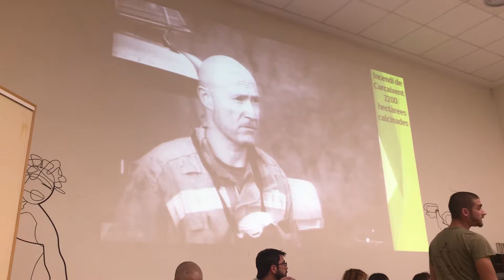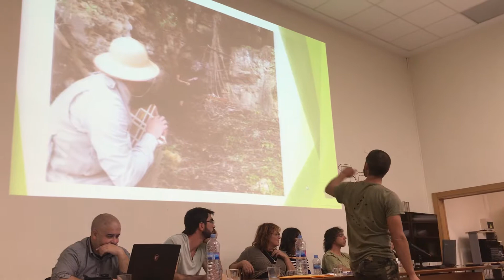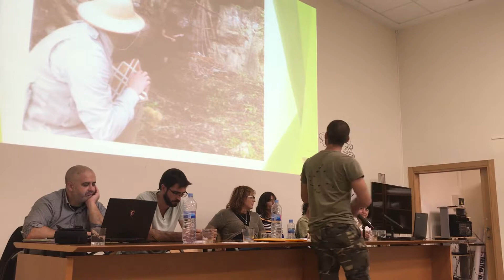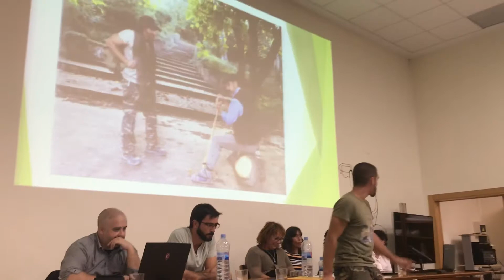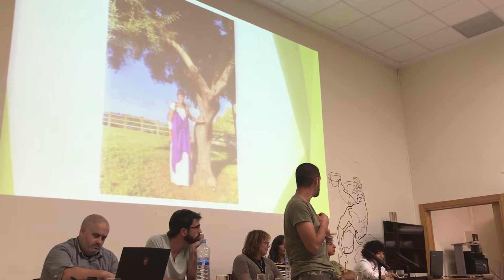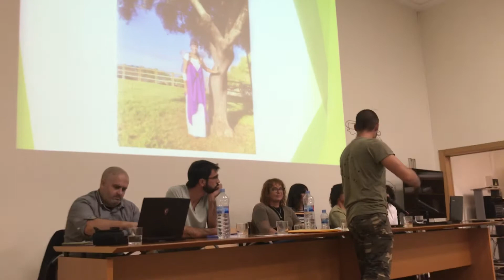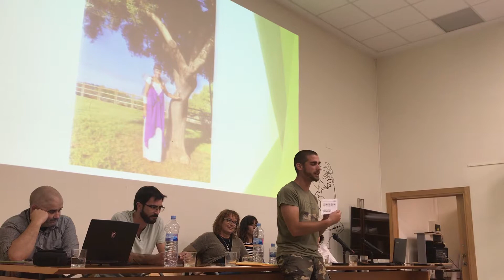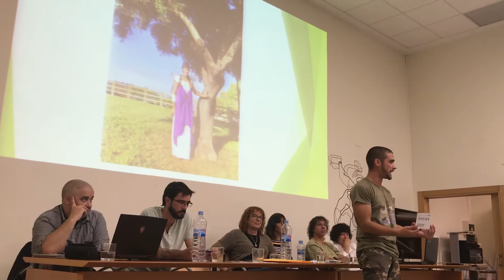Ponencia EA Grup Promotor Post-incendi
Aportem el nostre particular punt de vista en les Jornades organitzades pel Grup Promotor Post-Incendi de Carcaixent.

La conscienciació com a part de la solució.